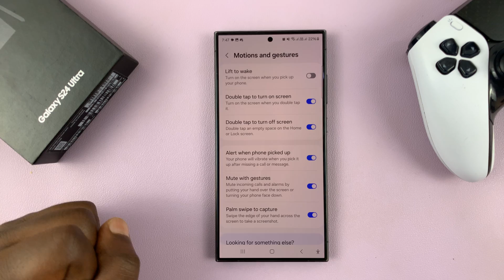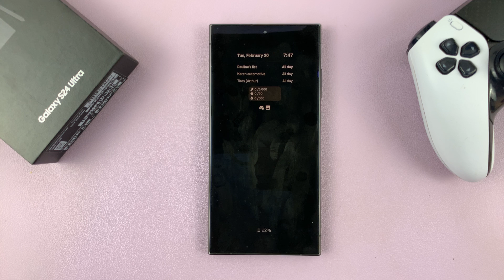How To Enable & Disable 'Alert When Phone Picked Up' On Samsung Galaxy S24 / S24 Ultra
Learn How To Enable & Disable 'Alert When Phone Picked Up' On Samsung Galaxy S24, S24+ & S24 Ultra.

Welcome to our step-by-step guide on how to enable or disable the 'Alert When Phone Picked Up' feature on your Samsung Galaxy S24 series device. Whether you own the Galaxy S24, S24+, or S24 Ultra, managing this handy feature is simple and can enhance your user experience.

In this tutorial, we'll walk you through the process, ensuring you can customize your device's settings to suit your preferences seamlessly. Whether you want to prevent accidental actions when picking up your phone or want to enable notifications to pop up immediately upon pickup, we've got you covered.

How To Enable & Disable 'Alert When Phone Picked Up' On Samsung Galaxy S24, S24+ & S24 Ultra

1. Go into 'Settings'. Tap on 'Advanced Features'. Select 'Motions and Gestures'.

2. Toggle on the option 'Alert When Phone Picked Up' to turn this feature on or off.

Samsung Galaxy S24 Ultra (Factory Unlocked)

Samsung Galaxy A15

Samsung Galaxy A05 (Unlocked)

Cell Phone Tripod Adapter